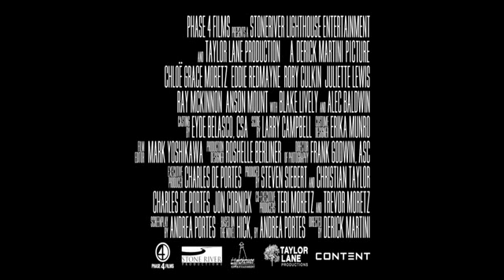Hick Movie Trailer Red Band 2012)